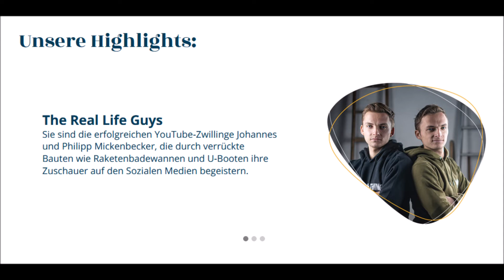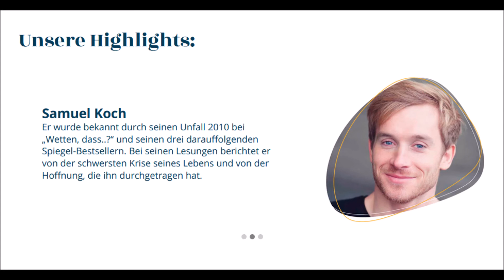Das mit Abstand beste Weihnachten - Frohe Weihnachten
Wenn du mir was schenken möchtest, hier ist mein Wunschzettel: